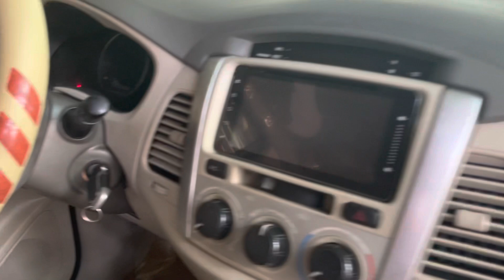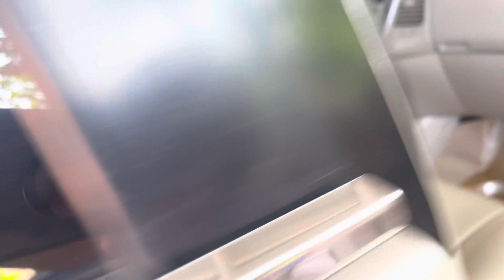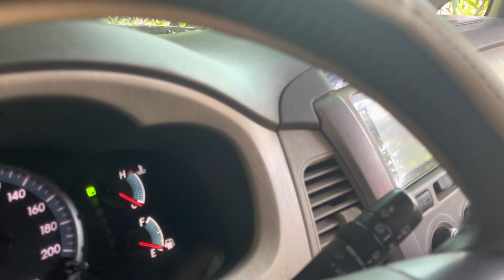(xe đã bán)Cọp innova số tự động fom mới sx2014 một chủ rin và ngon hết biết luôn giá 410tr